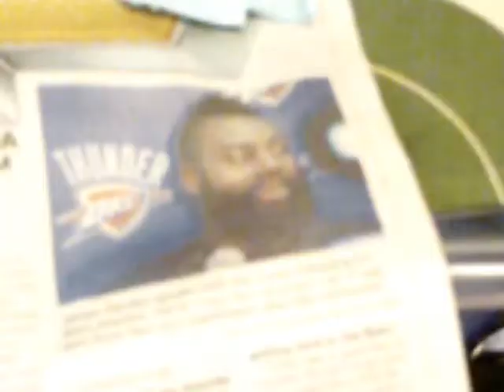Captain America and Spider-Man vs The Giant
The Giant attacks Captain America's Hometown of Brooklyn! It's up to Captain America and with the help of Spider-Man to save all of Brooklyn before The Giant destroys eveything insight!